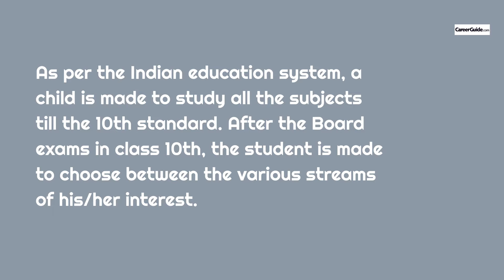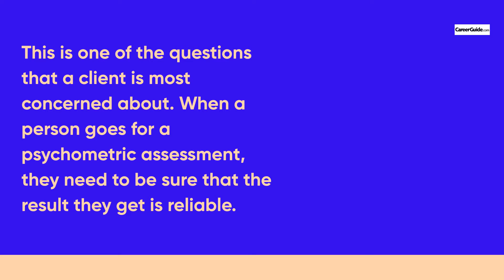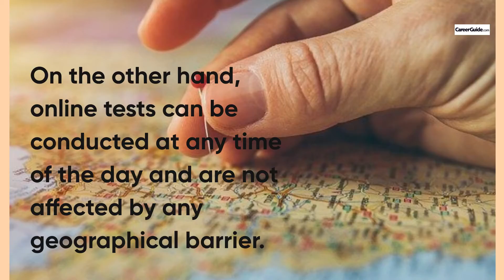FAQ For Psychometric Tests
With increasing career options in today's fast-growing world, confusion amongst students is also increasing; here we are with a video just for today's youth on FAQ For psychometric...